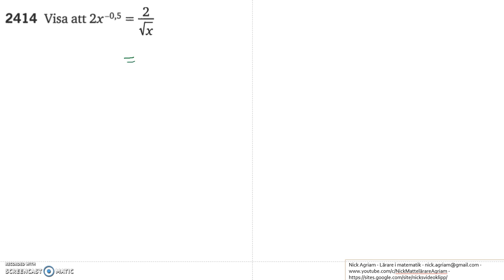Matematik 5000 Ma 2c Kapitel 2 Potenser och potensekvationer 2414 2415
Matematik 5000 Ma 2c   Kapitel 2   Potenser och potensekvationer   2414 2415     Besök gärna min google site: